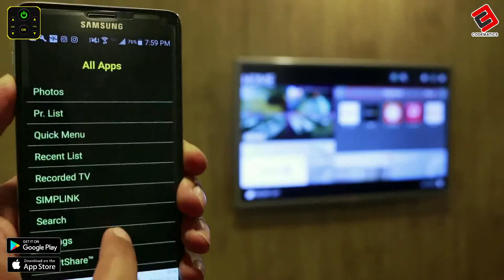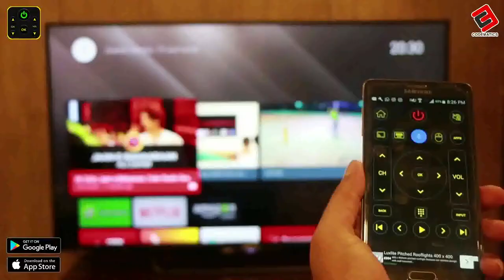Üng Dung TV Remote | Universal Control Remote